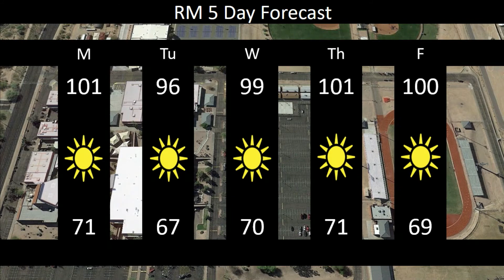Announcements for 9/28/20 and 9/29/20